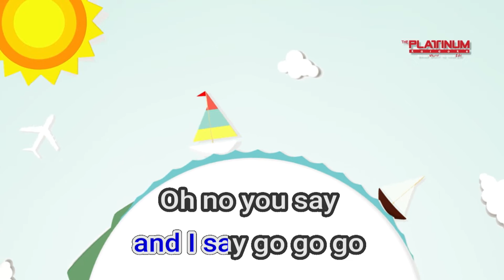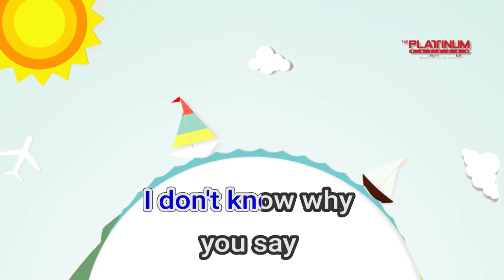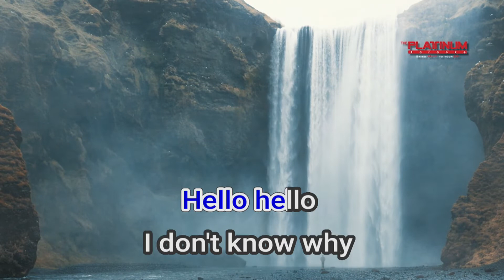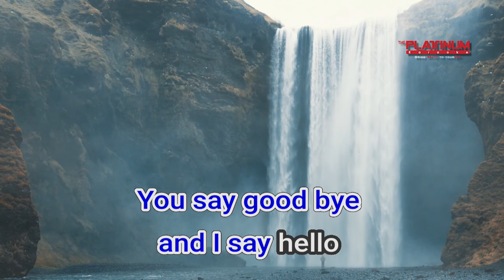03001 Hello Goodbye Beatles